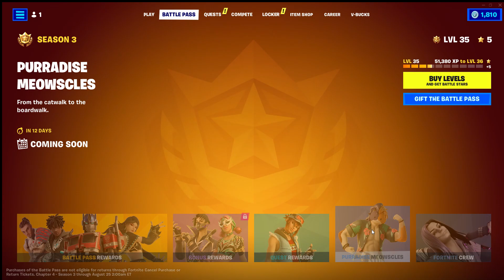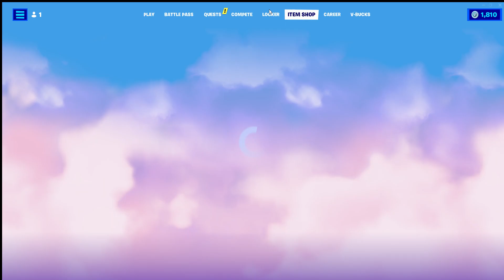Killing the Rumble Ruins boss for the first time